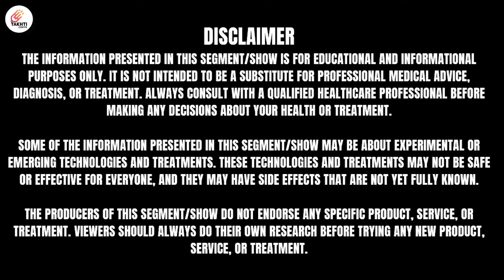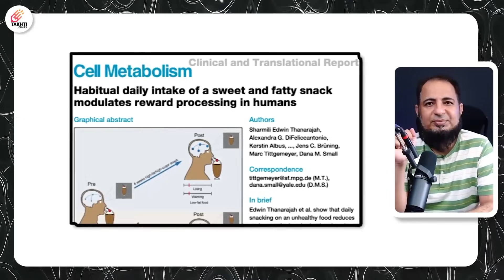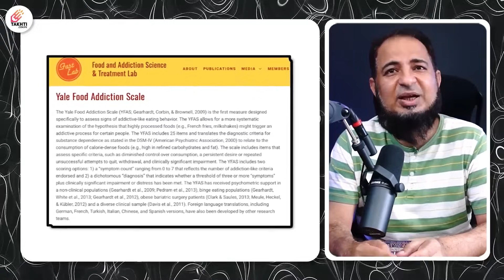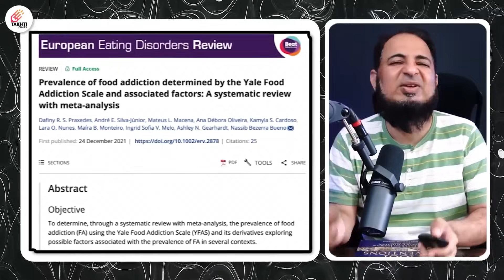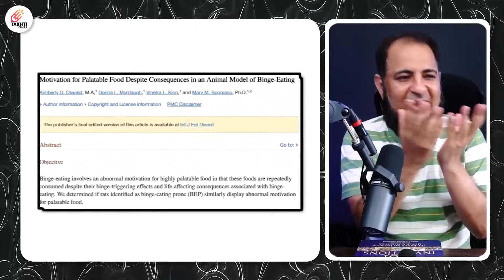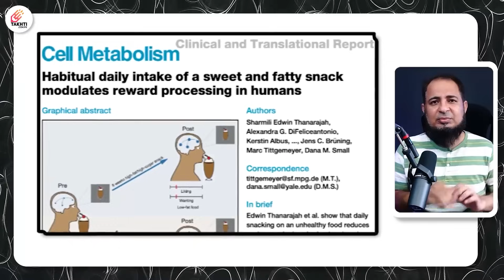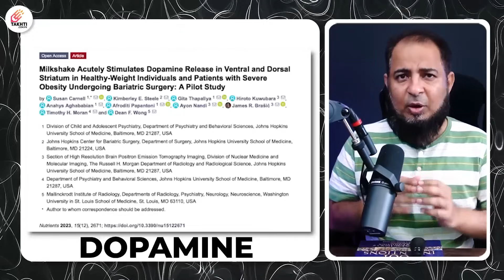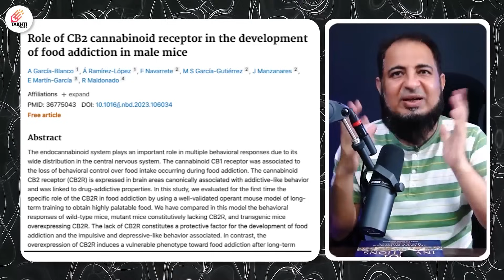Dangers of Processed Food | اردو | हिन्दी